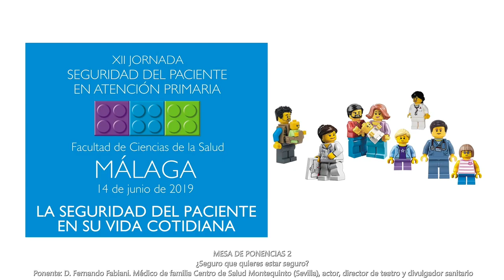¿Seguro que quieres estar seguro?. Ponente: D Fernando Fabiani. Centro de Salud Montequinto, Sevilla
El 14 de junio de 2019 se celebró en Málaga la XII Jornada de Seguridad del Paciente en Atención Primaria con el lema "La Seguridad del Paciente en su vida cotidiana". El objetivo de estas Jornadas es mantener un foro de debate específico para abordar experiencias relacionadas con la seguridad del paciente en atención primaria. En las ponencias de la XII Jornada de Seguridad del Paciente en Atención Primaria se reflexionó sobre los actores que no son profesionales de la salud pero intervienen de forma decisiva en el uso seguro de los cuidados y de los medicamentos en el entorno próximo del paciente.
La jornada se organizó conjuntamente entre la Sociedad Española de Calidad Asistencial (SECA), la Sociedad Española de Medicina Familiar y Comunitaria (semFYC), la Federación de Asociaciones de Enfermería Comunitaria y de Atención Primaria (FAECAP), la Sociedad Española de Farmacéuticos de Atención Primaria (SEFAP) y el Ministerio de Sanidad, Consumo y Bienestar Social (MSCBS), contando con un papel destacado de las asociaciones andaluzas de las sociedades organizadoras: la Sociedad Andaluza de Calidad Asistencial (SADECA), la Sociedad Andaluza de Medicina Familiar y Comunitaria (SAMFYC), la Asociación Andaluza de Farmacéuticos de Atención Primaria (AFFAP) y la Asociación Andaluza de Enfermería Comunitaria y de Atención Primaria (ASANEC).

Programa:
09:00 - 09:30 h ACTO INAUGURAL
09:30 - 10:30 h MESA DE PONENCIAS 1
Moderador: D.ª Eva Moreno Campoy. Directora de la Estrategia para la Seguridad del Paciente de Andalucía. Consejería de Salud y Familias
• “Escuela de pacientes: cómo se alfabetiza en seguridad del paciente: en el uso seguro de los medicamentos a pacientes y cuidadores. Experiencia de la Escuela Gallega de Salud”. Ponente: D.ª María Sol Cid Álvarez. Enfermera Formadora de la Escuela Gallega de Salud para Ciudadanos.
• “Dando corazón a la atención segura. El papel de las familias en el cuidado de los pacientes.” Ponente: D.ª Mª José López García. Familiar de enfermo.
• “El paciente como barrera de seguridad”. Ponente: D.ª Rosa Mª Añel Rodríguez. Coordinación de Programas de Salud Pública y Seguridad del Paciente.  Servicio Vasco de Salud.
10:30 - 10:50 h PAUSA CAFÉ
10:55 - 11:55 h MESA DE PONENCIAS 2
Moderador: D. Víctor Reyes Alcázar. Presidente de la Sociedad Andaluza de Calidad Asistencial.
• “Mapa de riesgos en seguridad del paciente. Nuevo enfoque en atención domiciliaria.” Ponente: D.ª Nuria Hernández Vidal. Enfermera.  Institut Català de la Salut.
• “Abordaje de las infecciones en centros sociosanitarios. Experiencia de implantación de la Guía Terapéutica Antimicrobiana del Aljarafe en Andalucía.”  Ponente: D.ª Rocío Fernández Urrusuno. Farmacéutica de Atención Primaria. Distrito Aljarafe - Sevilla Norte. UGC Farmacia Atención Primaria Sevilla.
• “¿Seguro que quieres estar seguro?” Ponente: D. Fernando Fabiani.
12:00 - 14:00 h PRESENTACIÓN DE COMUNICACIONES
14:00 - 14:45 h LUNCH
14:50 - 15:30 h ACTO DE CLAUSURA
Moderador: D.ª María Pilar Astier Peña. Coordinadora técnica de la Jornada de Seguridad del Paciente. Coordinadora del grupo de trabajo seguridad del paciente de la Sociedad Española de Medicina Familiar y Comunitaria. SEMFyC. Secretaría de la Sociedad Española de Calidad Asistencial, SECA.
• “Uso de BDCAP como herramienta de mejora de la seguridad del paciente.” Ponente: D.ª Mª de los Santos Ichaso Hernández-Rubio. Subdirectora adjunta de Información Sanitaria. Ministerio de Sanidad, Consumo y Bienestar Social.
• Resumen de los resultados del comité científico
• Entrega de los reconocimientos "Fernando Palacio a la mejora de la Seguridad del Paciente en Atención Primaria".
15:30 - 17:30 h TALLERES
• Taller SECA - SCQA: “Taller de Mapa de riesgos en seguridad del paciente de atención domiciliaria”. Docentes: D.ª Nuria Hernández Vidal.  D.ª Montserrat Gens Barberà. Institut Català de la Salut. Institut Català de la Saut.
• Taller SEMFYC - IBAMFYC: “Estrategias para involucrar a los pacientes en la mejora de Seguridad del Paciente en Atención Primaria: Ejemplos prácticos basados en experiencias previas nacionales e internacionales”. Docente: D. Ignacio Ricci Cabello. Instituto de Investigación Sanitaria Islas Baleares. CIBERESP.
• Taller SEFAP - AFFAP: “Uso adecuado y seguro de opiodes”.  Docente: D. Carlos Fernández Oropesa. Farmacéutico de atención primaria del AGS Nordeste de Granada.
• Taller FAECAP - ASANEC: “Revisión y conciliación de medicamentos en el botiquín a domicilio”. Docente: D.ª Evangelina Martínez Mengibar. DAP Almería.